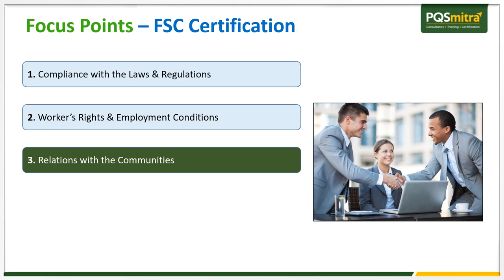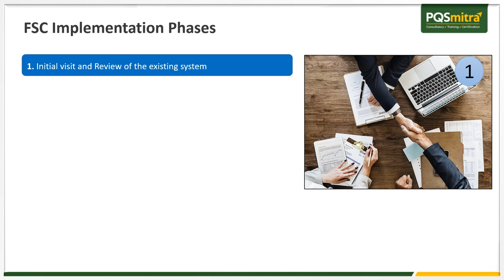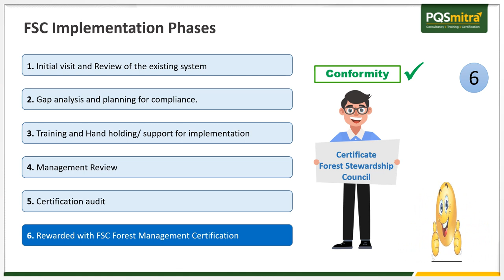FSC Certification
The Forest Stewardship Council (FSC) is a multi stakeholder international non-profit organization.  The main purpose of the FSC is to promote the responsible management of the forest around the globe. Forest Management Certification gives an assurance that the wood product sourced from a forest are responsibly & sustainably managed.
It consist of information regarding -
1. Focus Points
2. Benefit
3. Implementation Methodology